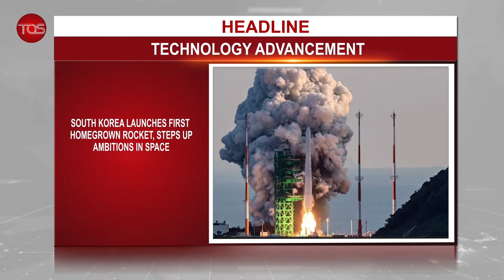Rail attack on the Abuja-Kaduna Train Route by Suspected Bandits, NRC Stops Services Indefinitely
The Nigeria Railway Corporation has suspended indefinitely train services along the Abuja –Kaduna route for the safety of passengers and crew members following suspected bandits attack on the rail on Wednesday,French soldiers reportedly killed a commander from a jihadist group close to Al-Qaeda that operates along Mali's troubled border with Burkina Faso and United Nations says it has set up a special trust fund to provide urgently-needed cash directly to Afghans through a system that taps into donor funds frozen since the Taliban takeover in August.